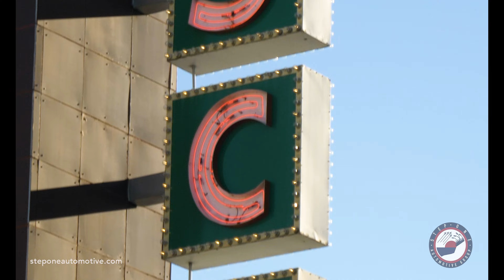SCAD Film Festival Driving Partner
Step One was the SCAD Film Festival Driving Partner!